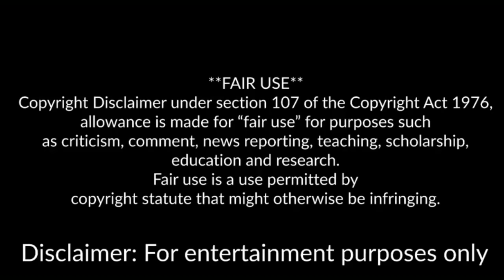🔵🔴LIL NAS X BUYS BILLY RAY CYRUS A MASERATI🚗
Lil Nas X gifted Billy Ray Cyrus a gift as a token of appreciation for his support on X's track .